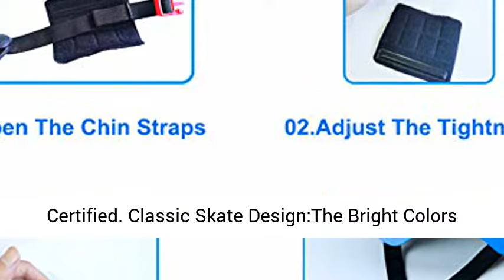Apusale Skateboard Helmet,Kids Youth Adult Bike Helmet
Classic Skate Design:The Bright Colors With Cute,Brave,and Lively Design,Let Child Full of Courage and Energy
Safety Assurance:Complies with CPSC Standards,12 Vents for Airflow, Keep Cool and Comfortable
Adjustable Size:Side Release Buckles Adjust and Fasten Quickly, for Head Size:20-24.0in,3 Sizes Available
Material:Meet the ASTM.The ABS Shell and EPS Inner Shell Helpful to Ensure Safety on Impact
Multi-Sports:Provide Professional Protection for skateboard,skating,cycling, biking, snowboarding, riding, scooter ,balance bike, MTB,Bicycle,Ski etc